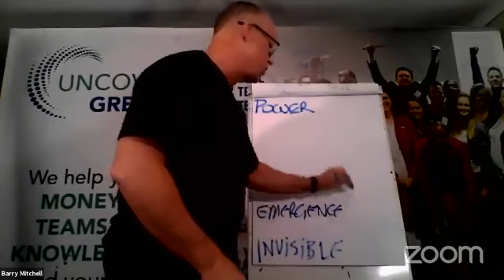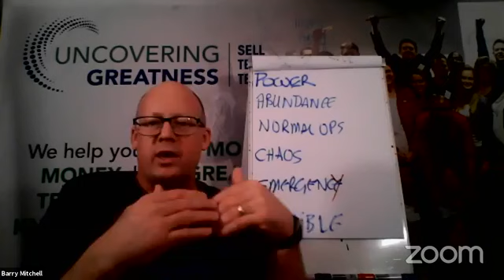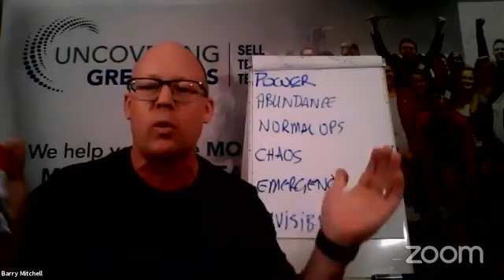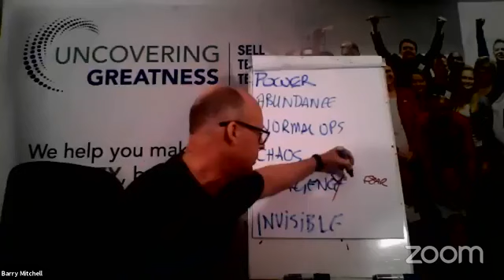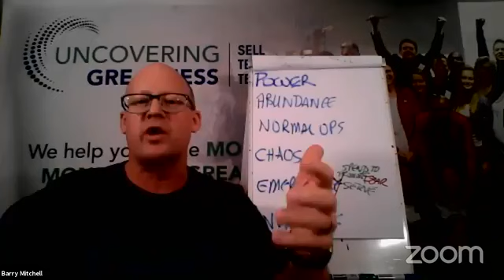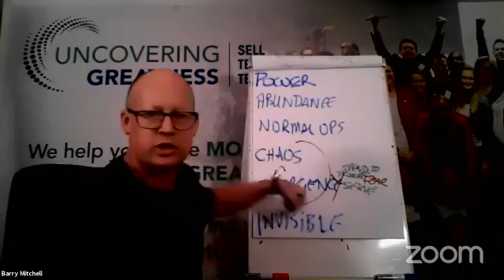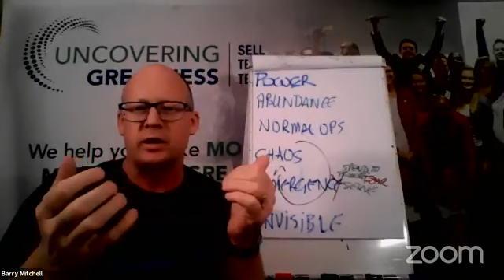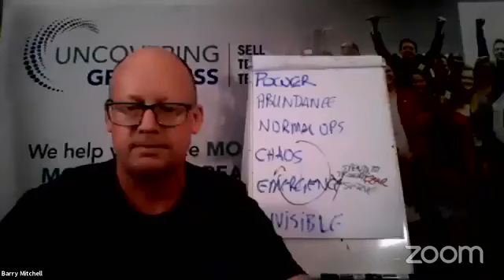Live Interview With Rich Dad Advisor, Blair Singer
I had the pleasure to sit down with my friend, mentor and business partner Blair Singer. In this interview we discuss what you can do in these chaotic times for you, your family and your business.